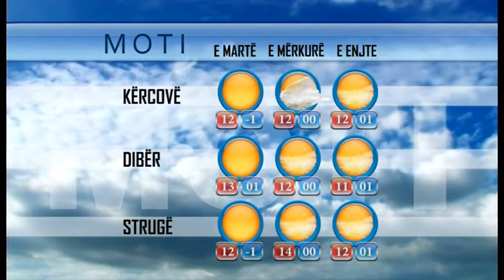Edicioni i Lajmeve Pjesa 2